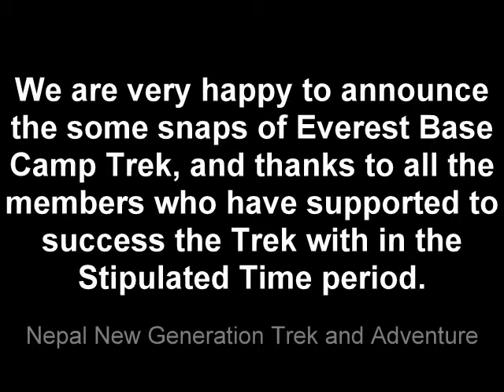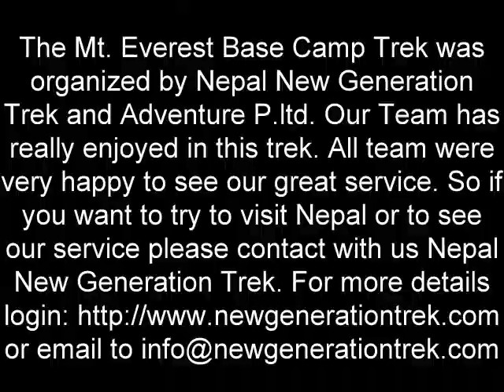Nepal New Generation Trek & Adventur (Everest Base Camp Trek)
We are very happy to announce the some snaps of Everest Base Camp Trek completed on 27Sep to 5th Oct 2013, and thanks to all the members who have supported to success the Trek with in The Stipulated Time period. The Mt. Everest Base Camp Trek was organized by Nepal New Generation Trek and Adventure P.ltd. Our Team has really enjoyed in this trek. All team were very happy to see our great service. So if want to try to visit Nepal or to see our service please contact with us Nepal New Generation Trek.